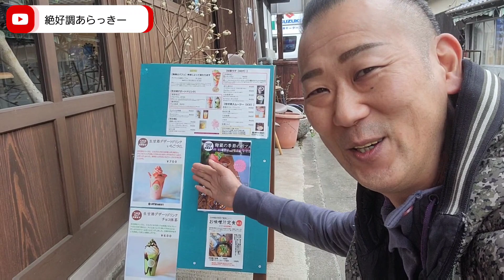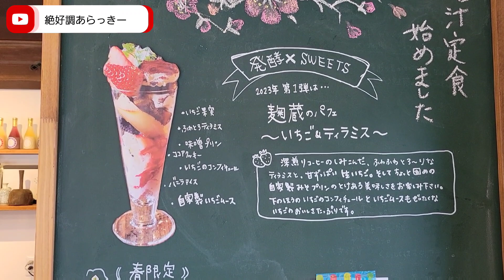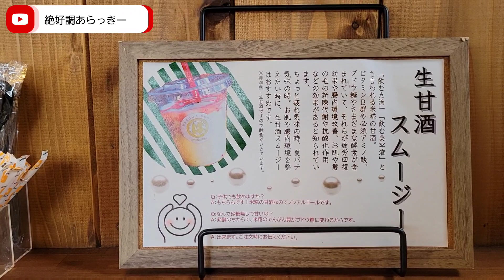福岡県豊前市にある浦野醤油醸造元で飲んだ【甘酒で作ったスムージーって？】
〒828-0021 福岡県豊前市八屋１３４１−１にある『浦野醤油醸造元』(カフェ)を散策しながらご紹介する動画です。浦野醤油醸造元は創業が150年以上と歴史と由緒あるお店でした。創業した当時は初代の濱屋文平の時代は、とにかくひたすらに醤油を仕込んでいたとのこと。
時代の流れと共に購入先が個人店からスーパーや百貨店などで手軽に醤油が購入できるようになり、また様々な工夫をこらした調味料なども販売され、人々の食生活の変化により、全国的に醤油の消費量が落ちてきたそうですが、新たな時代の食文化にアピールすべく醤油作りの中でも重要な「発酵」の工程を通して本格的な甘酒製造を始めたそうです。
店舗も大幅リニューアルして物販のみではなく『カフェスペース』を増設し、生甘酒スムージーやお味噌汁がお湯だけで簡単に作れる味噌玉の提供を始めたということで今回『甘酒イチゴスムージー』を注目して食レポ致しましたので参考にして頂ければと思います。ということで絶好調のあらっきーからでした。絶好調あらっきー